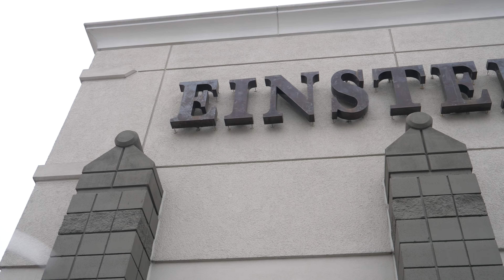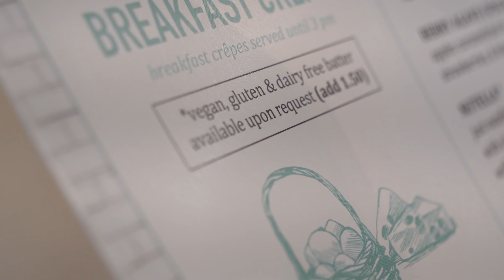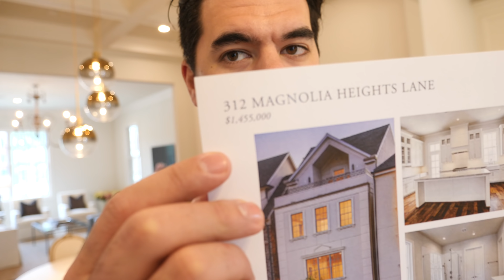SUNDAY FUNDAY: 1.4 Million Dollar House Tour! || Vlogmas Day 10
Join me for these next 25 days as we stay active during the holidays!

Amazon Favorites

Cameras I use:
Lumix G7
Canon G7x

Thank you guys so much for supporting me, this channel and for always encouraging me to becoming the best version of myself and making my dreams come true! I love you! ♡